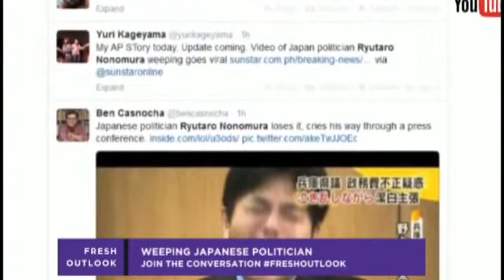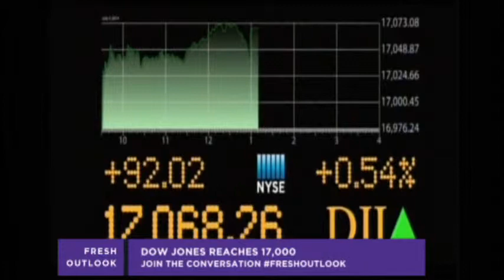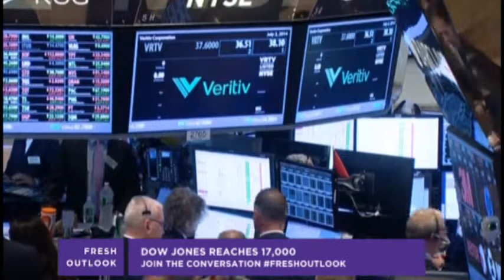Rob Ford, DOW Jones, Tim Howard and More!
Rob Ford out of rehab
DOW Tops 17,000
Tim Howard talks to President
Weeping Japanese Politician

Mia Toschi
Dee Dee Benkie
Dr. Alain Sanders
Dr. Bart Rossi